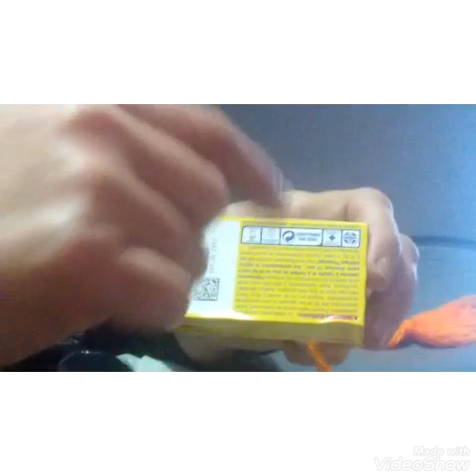اسهل طريقة عمل وردة ياسمين لجبة المنزل مدال جديد 2020م 🌸 🌸 🌸 🌸